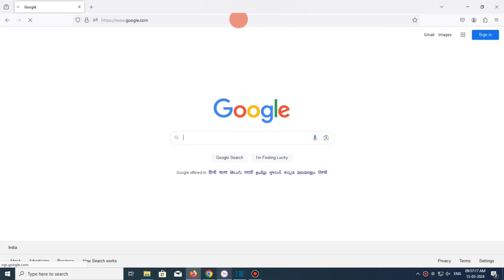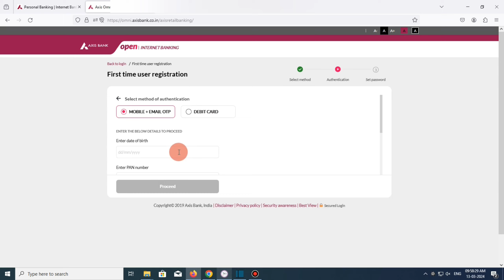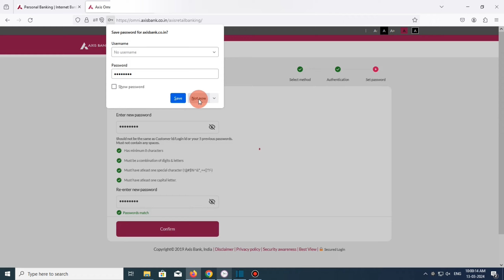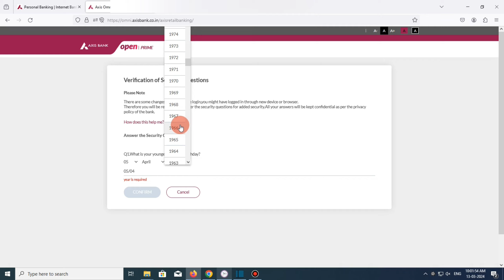Axis Bank Internet Banking Registration | How To Activate Axis Bank Internet Banking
Axis Bank Internet Banking Registration | How To Activate Axis Bank Internet Banking | Axis Bank Net Banking

Dosto, Axis bank me apka account hai or app axis bank internet banking  Registration/ Activate karna chahte ho to aap online hi kar sakte ho 2 minute me. Axis bank internet banking Activatekarna bohot hi asan hai. To dosto kaise axis bank ka internet banking activate kare wo sikhe.

Learn here, How To Activate or Registration Axis Bank Internet Banking online. I am showing you how to activate Axis Internet banking using an Axis Bank debit card. Watch and learn.

Thanks
MR A TALK
Ankit Maru